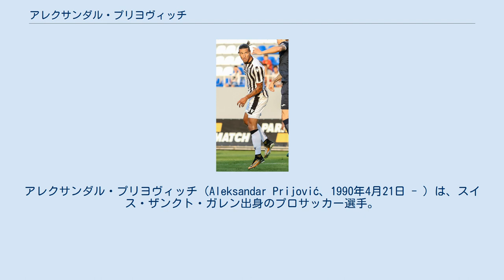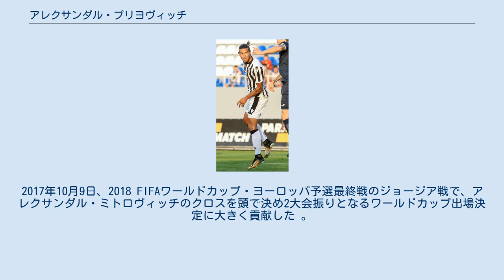アレクサンダル・プリヨヴィッチ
ザンクト・ガレン出身の人物
アレクサンダル・プリヨヴィッチ（Aleksandar Prijović、1990年4月21日 - ）は、スイス・ザンクト・ガレン出身のプロサッカー選手。
アル・イテハド所属。
 FCザンクト・ガレンの下部組織で育成されたが、プロ契約は結ばず16歳でパルマFCに加入。
2008年4月27日のレッジーナ・カルチョ戦でプロデビュー。
 2008年8月7日、トライアルを経てダービー・カウンティFCに加入。
 2008-09シーズン終了後、MSVデュースブルクやオーデンセBKのトライアルに参加したが、いずれも契約には至らなかった。
2010年2月1日、FCシオンに加入。
2013年7月1日、契約満了により退団。
 2013年8月15日、ユールゴーデンIFと2年半契約を結んだ。
 2015年7月9日、レギア・ワルシャワに移籍。
 2017年1月16日、PAOKテッサロニキが190万ユーロで獲得。
 当初はセルビアの年代別代表としてプレーしていたが、U-20からスイス代表に変更。
 2017年2月、プリヨヴィッチはセルビア代表への再変更が可能かFIFAに問い合わせ、翌3月に変更が認められた。
2017年10月9日、2018 FIFAワールドカップ・ヨーロッパ予選最終戦のジョージア戦で、アレクサンダル・ミトロヴィッチのクロスを頭で決め2大会振りとなるワールドカップ出場決定に大きく貢献した 。